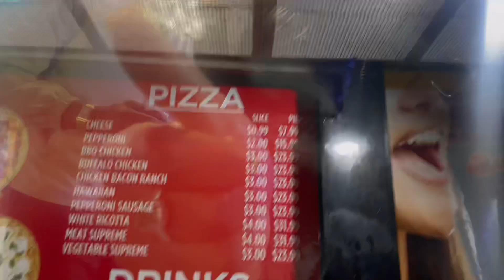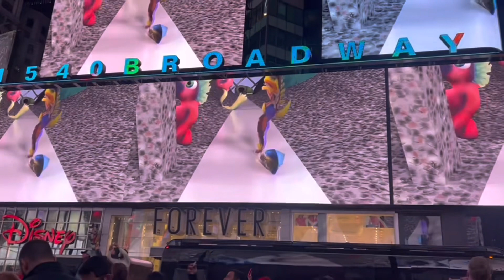New York Travel Vlog | Summit Vanderbilt One | Chinatown | Midnight Hour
Travel with the Parham’s….to New York City!